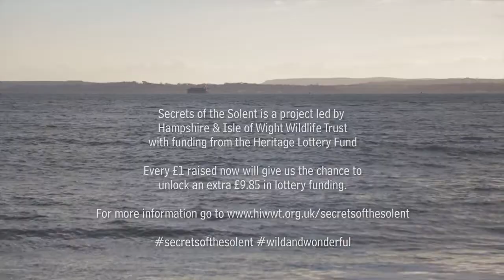Secrets of the Solent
We have an amazing opportunity to keep our Solent wild and wonderful for years to come - but we need your help!

Support our Crowdfunder campaign to help keep our Solent Wild and Wonderful.

Every £1 we can raise now gives us the chance to unlock an extra £9.85 from the Heritage Lottery Fund.